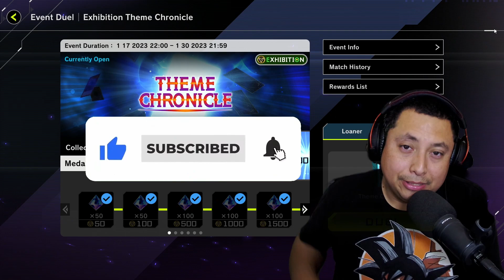SIX SAMURAI DESTROY THE NEW THEME CHRONICLE EVENT IN YUGIOH MASTER DUEL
I hope ya'll enjoy the video and don't forget to subscribe to the channel it will really help it out a lot, slap that like button in you enjoyed the video, and leave a comment letting me know if you are enjoying the content.
Main Deck:
1x Shien's Squire
1x Secret Six Samurai - Fuma
1x Fire Flint Lady
3x Legendary Six Samurai - Kageki
3x Ash Blossom & Joyous Spring
1x Secret Six Samurai - Hatsume
3x Legendary Six Samurai - Kizan
2x Secret Six Samurai -  Kizaru
1x Legendary Secret of the Six Samurai
1x Grandmaster of the Six Samurai
1x Monster Reborn
1x Reinforcement of the Army
1x Instant Fusion
1x One for One
3x Shien's Smoke Signal
1x World Legacy Succession
1x Ready Fusion
1x Overdone Burial
1x Living Fossil
1x "Infernoble Arms - Durendal"
1x Fleuret de Fleur
3x Six Samurai United
1x Gateway of the Six
3x Shien's Dojo
2x Called by the Grave
1x The Phantom Knights of Shade Brigandine

Extra Deck:
2x Karbonala Warrior
1x Naturia Beast
2x Legendary Six Samurai - Shi En
1x Naturia Barkion
1x Shadow of the Six Samurai - Shien
1x Number 60: Dugares the Timeless
1x Primathmech Alembertian
1x Isolde, Two Tales of the Noble Knights
2x Battle Shogun of the Six Samurai
1x Saryuja Skull Dread
1x Apollousa, Bow of the Goddess
1x Underworld Goddess of the Closed World